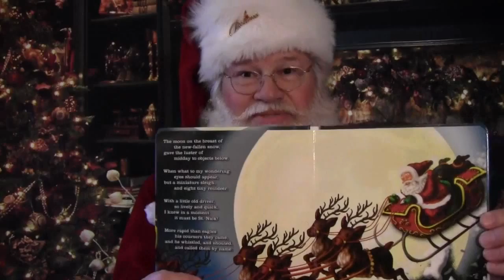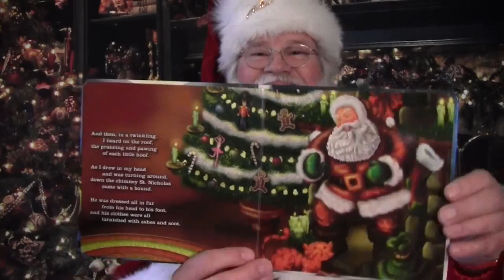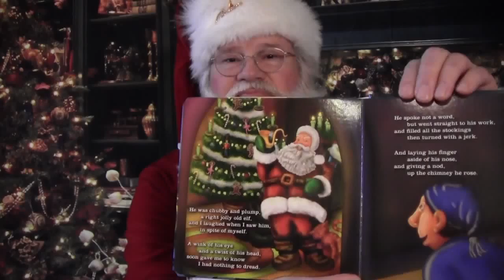Santas Story Time: Twas the night Before Christmas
Filmed at The North Pole Studio.Visit "Santa's Story Time" on Youtube with over 70 Christmas time stories read by Santa Claus himself including the new books "Sighting Santa Around The World" and "Santa's Reindeer", by Mike Hughes. Also visit "Sighting Santa" videos on Youtube. Ho Ho Ho!